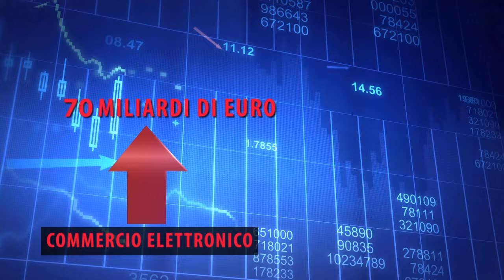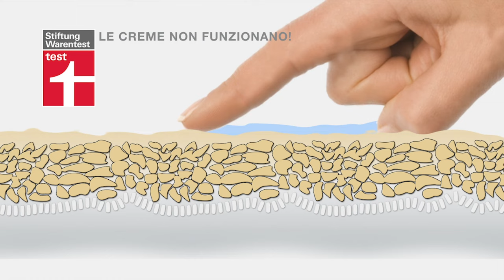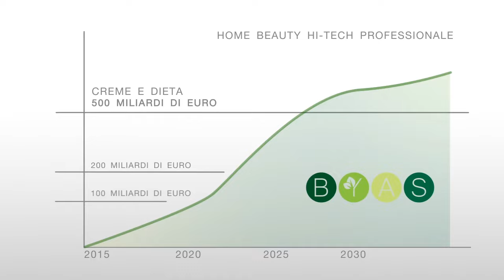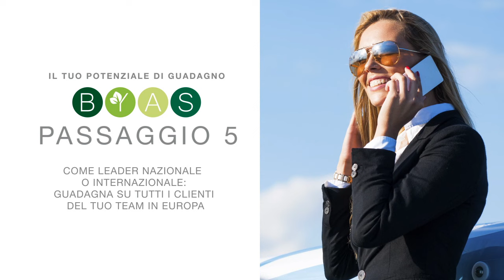BYAS BUSINESS TRAILER | italian language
business trailer version 11/2016 - BYAS conquers Europe

Now, with the Bionic Youth Activating System professional skin rejuvenation technologies that have been used with great results already for decades in specialist beauty clinics around the world are available for everybody in one small beauty device.

Meanwhile, BYAS has grown to be a European movement with over 100.000 systems sold and tens of thousands of enthusiastic WellStar partners who benefit from their Personal BYAS Beauty Business.